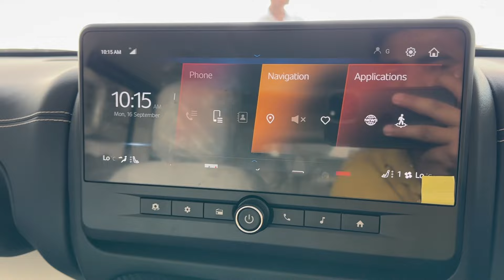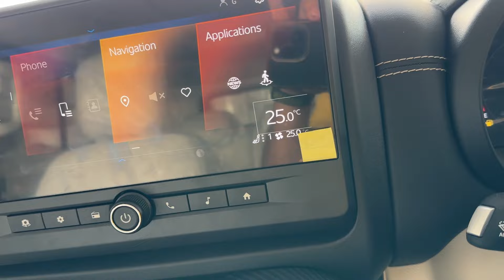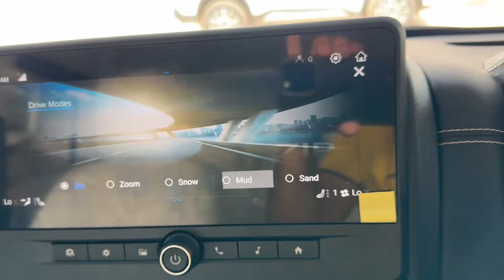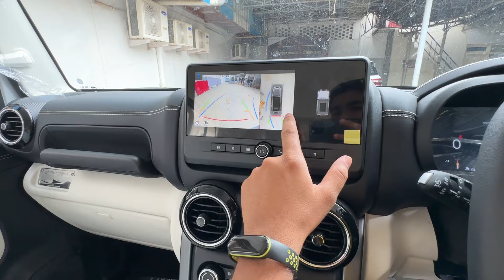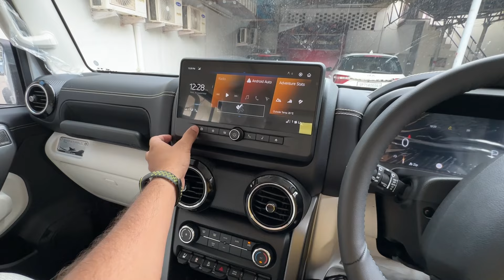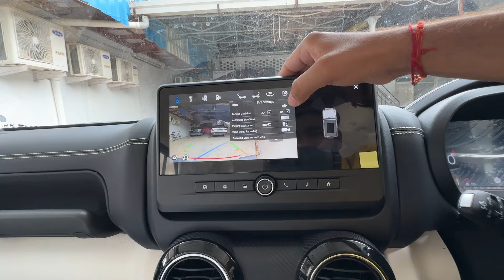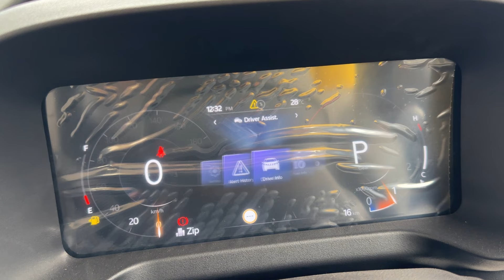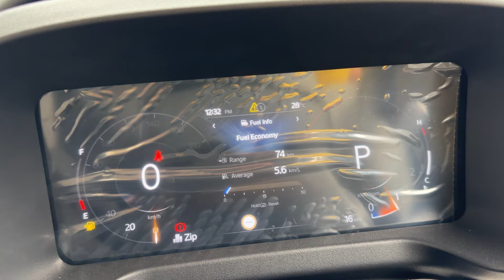Mahindra Thar Roxx Vs Scorpio N Owner || 5 Door 12.99 Lakh Defender Killer 🔥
Mahindra Thar Roxx || 5 Door 12.99 Lakh Defender Killer 🔥 Scorpio N Owner Thought 🙏🏻

in segment best car review 👇

New Mahindra Scorpio Classic S 7 STR || 13.62 Lakh Top Model ❓ Detailed Review| Full SUV 🔥 scorpio

Your query-

technical sht
thar
thar roxx
mahindra thar
mahindra thar roxx
thar white
thar 5 door
thar 2024
scorpio n vs thar roxx
thar roxx vs scorpio n
2024 thar
thar 4by4
thar rwd
thar modification
modified thar
big suv
thar features
scorpio
scorpio classic
fortuner
scorpio n
tata safari

Social:-